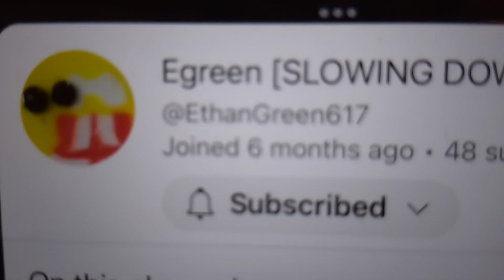dvd menu walkthrough in the night garden wake up Iggle Piggle UK DVD 2014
©️ copyright BBC British Broadcasting Corporation